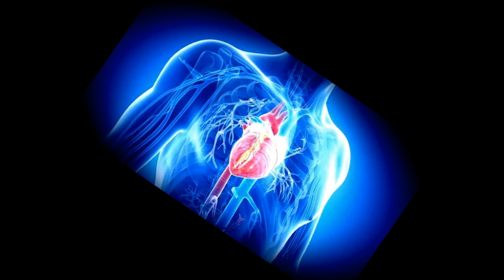الإعلان الرسمي لقناة تعلم كيف؟ Tirigood PUB ✔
إعلان قناة تعلم كيف؟ Tirigood مرشدك إلى عالم الإبداع والمعرفة أشياء ستراها لأول مرة في حياتك دقائق من المتعة وراحة نفسية

إشترك بقناة "تعلم كيف؟ Tirigood" : هنا